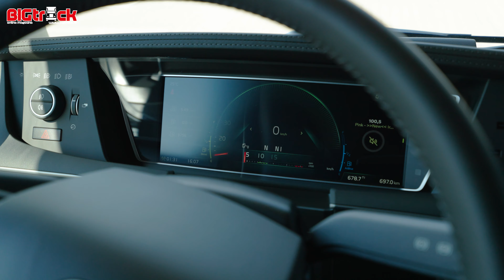Volvo FH Globetrotter XL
BIGtruck Cabtest with the Volvo FH Globetrotter XL